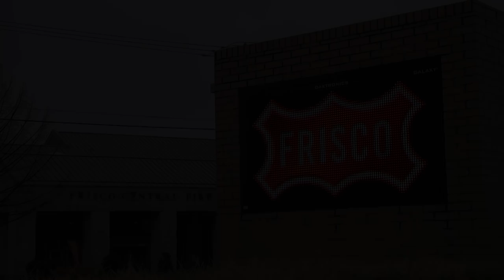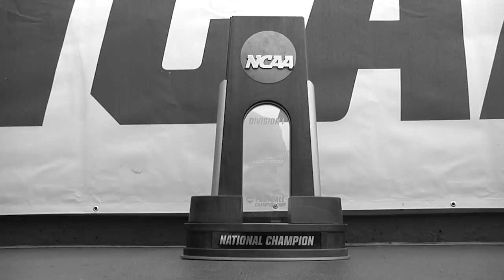FCS Championship Hype Video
The North Dakota State Bison face the Eastern Washington Eagles on Saturday in the 2019 NCAA Division I FCS Football Championship. Kickoff scheduled for 11 am CT at Toyota Stadium in Frisco, Texas. Game is hosted by the Southland Conference and our Team Frisco partners.